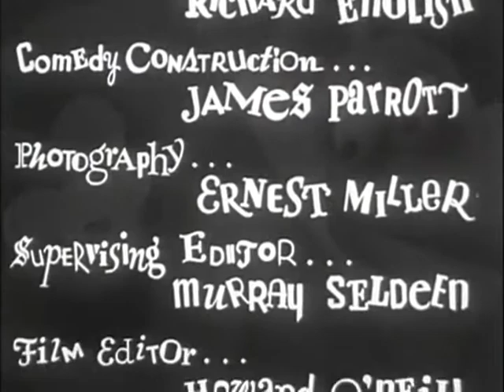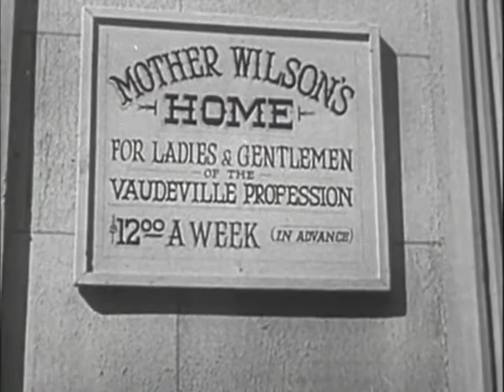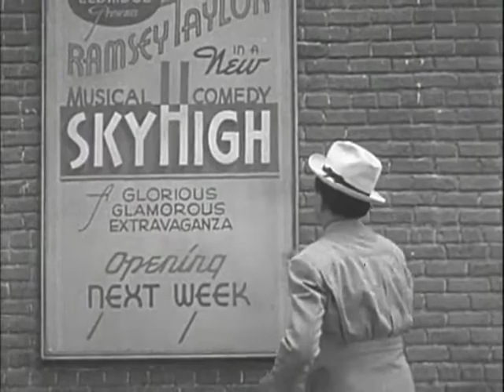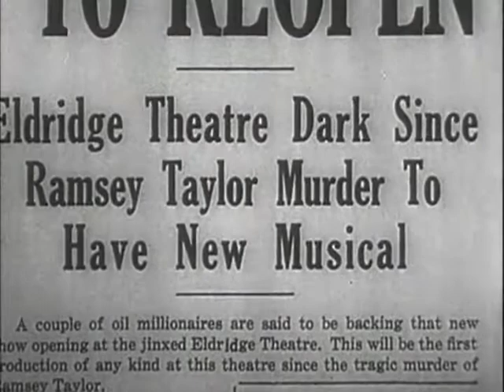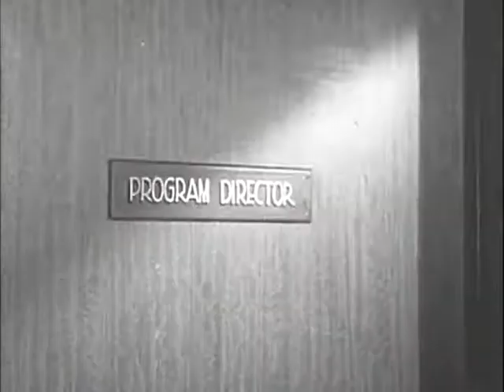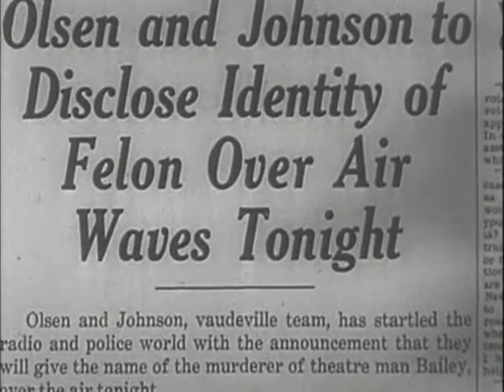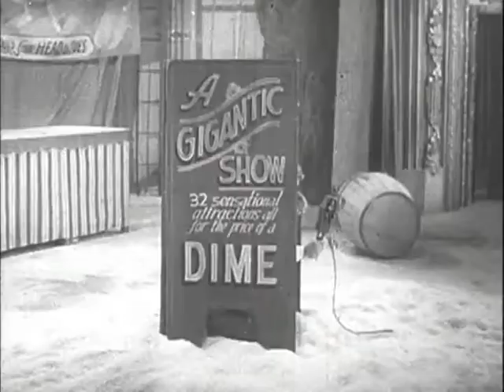All Over Town (1937)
All Over Town

Two zanies try to stage a show in a theater that has a reputation for being jinxed.

Director: James W. Horne
Writers: Jack Townley(screenplay), Jerome Chodorov(screenplay), Richard English(story)
Stars: Ole Olsen, Chic Johnson, Mary Howard

QUOTES -
 - Don Fletcher: What rhymes with "I love you"?
Mother Wilson, Landlady: "The rent is due."
- MacDougal: Who committed the murder?
Johnson: We know!
Olsen: You took his words right out of my mouth.

Comments are more than welcome but please do be courteous and offer positive criticism to improve the channel.  Suggestions more than welcome!! :-)